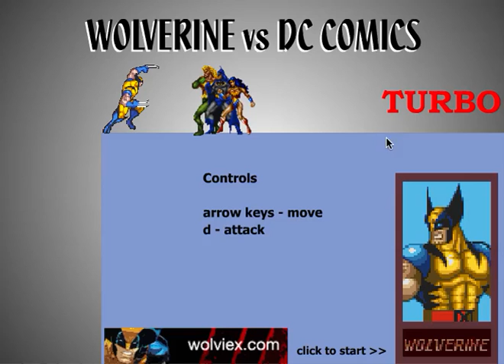Juego: Wolverine vs DC Comics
Pelea con Wolverine contra los superhéroes de la saga de DC Comics.